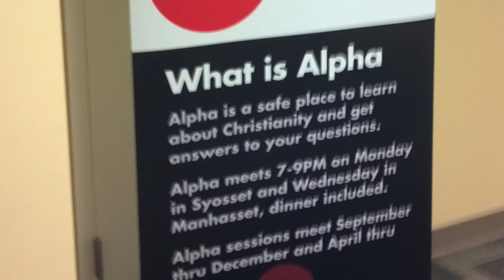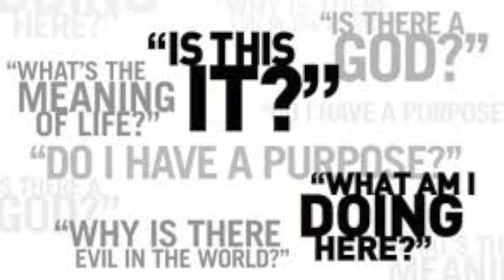Alpha on Long Island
This video is about the Alpha Program